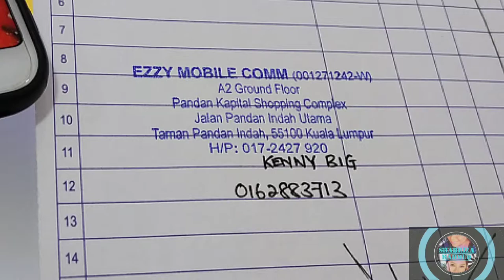Malu lah Saya! ~ Big Kenny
Semoga bisnes Kenny terus maju dalam suasana PKPB. Doakan Riza juga boleh harungi situasi yang gawat di GVR! 😭